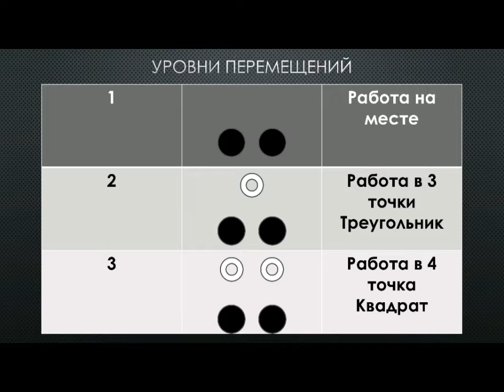Уровни перемещений ч.1. Фланкировка шашкой обучение ШВХКО"Корогод"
ШВХКО"Корогод" Школа Владения Холодным Клинковым Оружием в Краснодаре